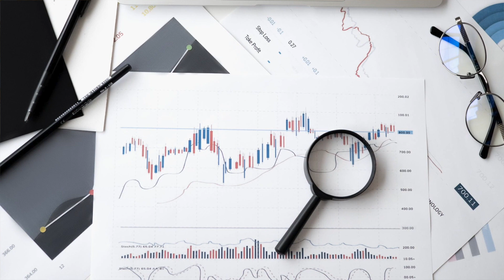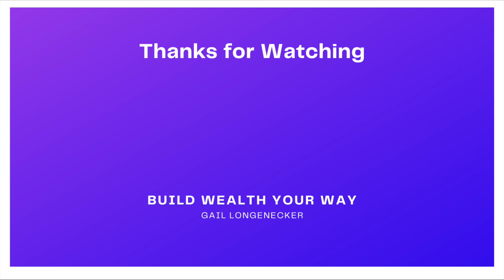401k Alternatives | What you need to know | Gail Longenecker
In this video you’ll learn about 401K alternatives and how to save for retirement without a 401k. I’ll explain how having other retirement investment options allows you to fill the income gaps for a stress-free retirement.  Also, if you’re looking for a low risk, self employed retirement income alternative, you’re in the right place.
🤝BECOME OUR CLIENT:
1. Watch our free (45 min) Masterclass to ensure that an IUL is something you want to commit to.
2. Once you watch the video, you will be prompted to apply to become our client.